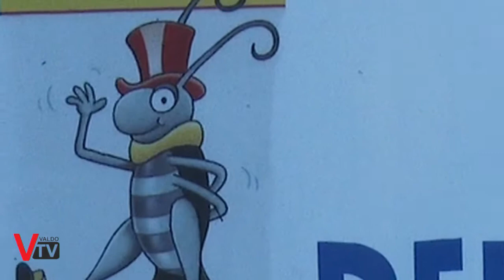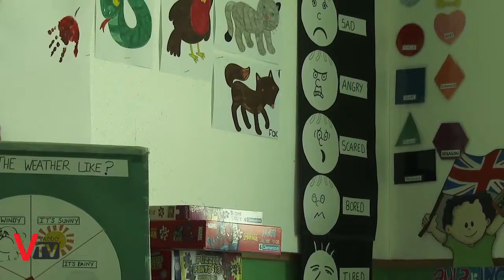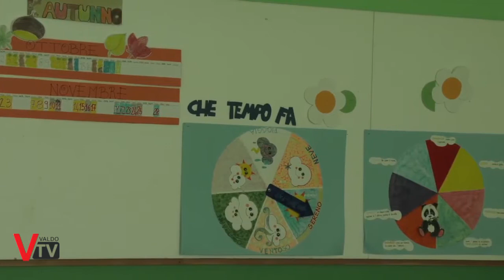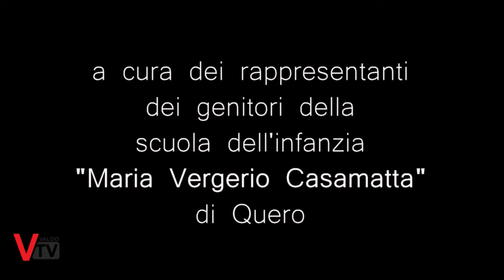Scuola dell'infanzia di Quero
Piccolo video per illustrare l'offerta formativa della scuola dell'infanzia di Quero.

Servizio a cura di:
Doriano Dalla Piazza